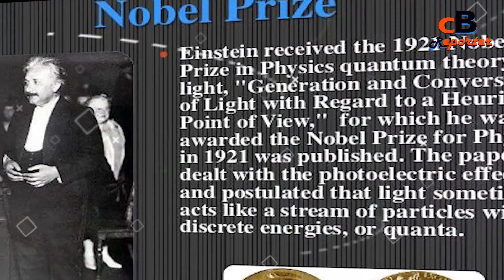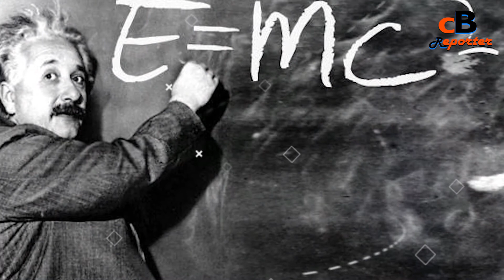Albert Einstein's Lifestyle 2021 ★ Wife, Family, Son & unknown Fact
Albert Einstein was a German mathematician and physicist who developed the special and general theories of relativity. In 1921, he won the Nobel Prize for physics for his explanation of the photoelectric effect. His work also had a major impact on the development of atomic energy. In his later years, Einstein focused on unified field theory.